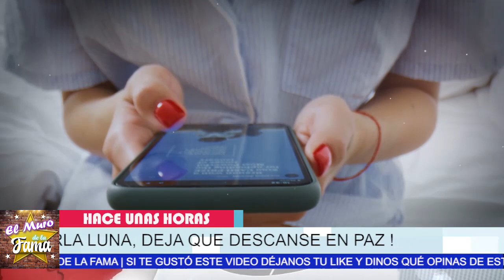🔴✅"¡ES POCO HOMBRE Americo Garza Revela El Motivo Porque Se Caso Con Karla Panini 😭¡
¡ 𝗟𝗢𝗦 𝗛𝗨𝗡𝗗𝗜𝗥𝗜𝗔𝗡 𝗘𝗦𝗧𝗔𝗦 𝗣𝗥𝗨𝗘𝗕𝗔𝗦 !,Hermana de Luna 𝗟𝗘𝗦 𝗥𝗘𝗙𝗥𝗘𝗦𝗖𝗔 𝗟𝗔 𝗠𝗘𝗠𝗢𝗥𝗜𝗔 a Americo y Panini,hermana

ES POCO HOMBRE,Americo Garza ,Revela El Motivo ,Porque Se Caso, Con Karla Panini ,ni,hermana de karla luna llega el centro de convivencia para ver a sus sobrinas,hermana de karla luna entrevista noticias de ultima hora,noticias de ultimo minuto de karla panini y americo garza,noticias actualizadas de karla luna,famosos de cerca mx,noticias de ultima hora de la familia de karla luna,hijos de karla luna y karla panini noticias,noticias virales de entretenimiento,noticias, el muro de la fama

elmurodelafama

¡ BIENVENIDOS ‼️

Entertainment
Television program
noticias de espectaculos
espectaculos noticias
noticias de la farandula
tv mexicana
Televisa espectaculos
chismes
escandalo de los famosos 2021
farandula 2021
chisme de farandula
karol tamiko
programa hoy
suelta la sopa
polemica
Ventaneando